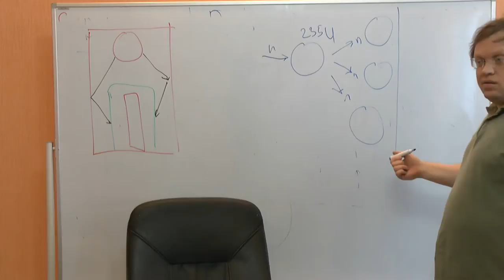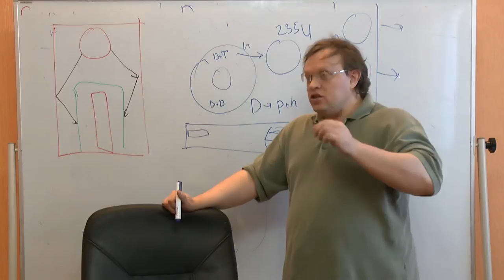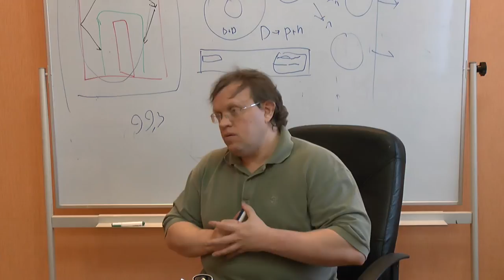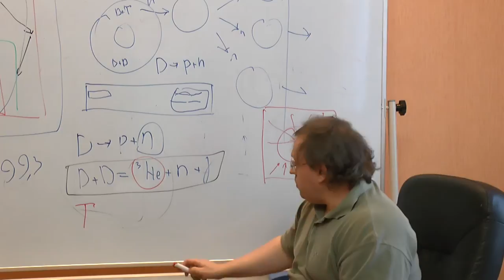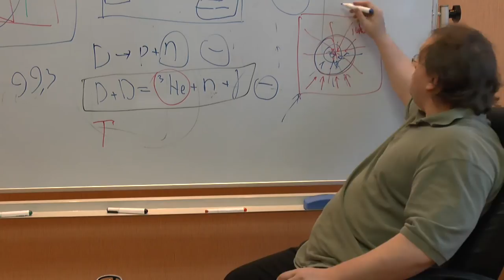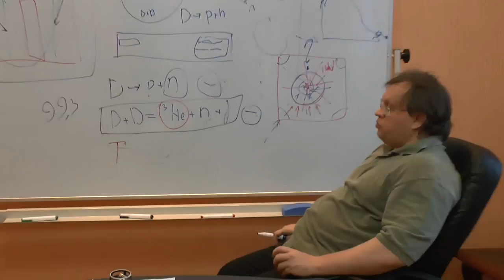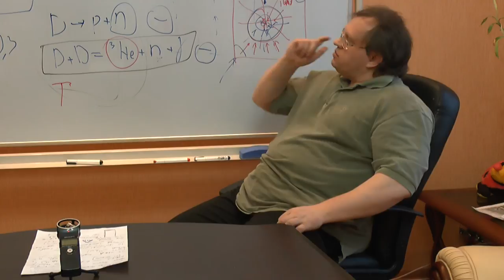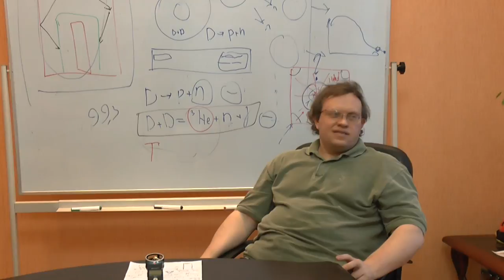Термоядерная бомба и благодатный огонь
Продолжение обсуждения возможности термоядерного синтеза, начатого в видео Речь идет о том, что термоядерная бомба вовсе бомба не термоядерная, а усиленная атомная. Дейтерий и тритий, подрываемые начальным зарядом, служат для интенсивного производства нейтронов в целях облучения заряда основного, а не выступают, быть может, в качестве термоядерного топлива.  Семинар "Философского Штурма" Состоялся 19.04.14.
Докладчик: Данилов Игорь (к.ф.н), бывший научный сотрудник ЛИЯФа (Петербургского института ядерной физики).
Оппоненты: Гатиятуллин Булат (к.ф.н), Горшков Александр, Махина Наталья, Перфильев Станислав, Товтин Владимир